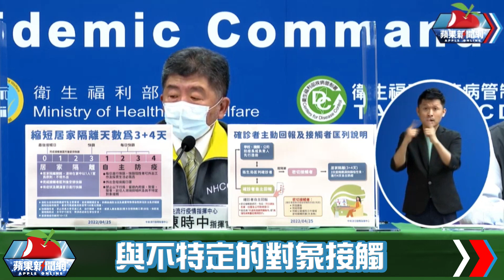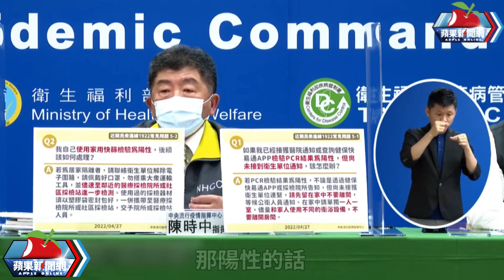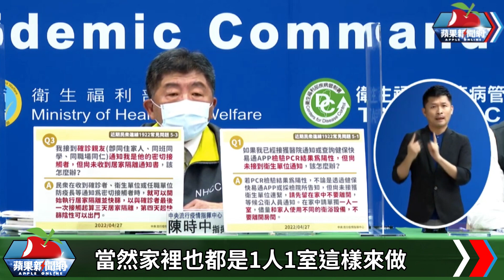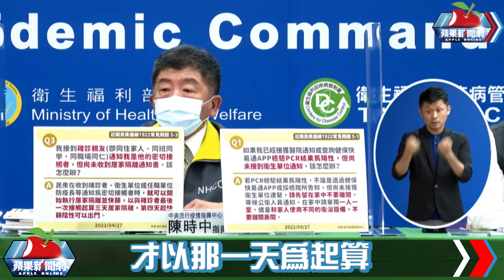居隔3+4規定看到頭暈 7大QA迅速解惑 | 台灣新聞 Taiwan 蘋果新聞網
中央流行疫情指揮中心自4月26日起、縮短密切接觸者居家隔離天數為3+4天(3天隔離+4天自主防疫)，同時回溯目前已居隔超過3天者，這幾天有人符合解隔條件即可解隔、自主防疫，卻因為衛生單位行政通知不及，讓不少民眾無所適從，《蘋果新聞網》整理7大QA，盼助大家更了解新規，讓你計算解隔日不再頭暈，也能掌握快篩時機，連隔離補助金請領也不再疑惑。

【居隔3+4規定看到頭暈　7大QA迅速解惑】